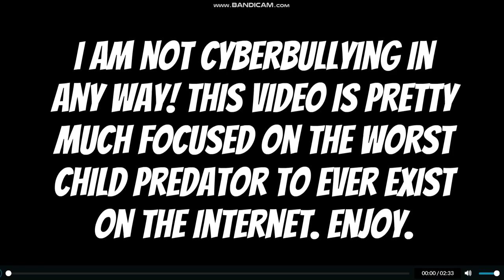Joey in a Nutshell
I can't really say his last name because it might sound offensive, but you know who he is. This video is also meant for constructive criticism.
While he dances over everything he says, six girls arrive to teach Joey a lesson.

Created using Wrapper Offline.